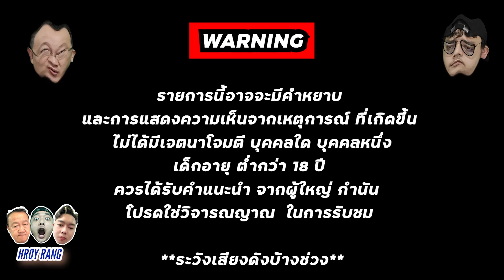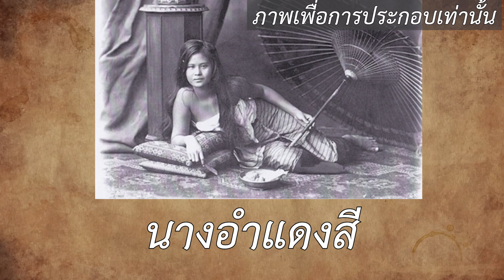แขนกุดลักกระทะ จริงหรือ ตำนานขนมดอกบัว เขมรเรียกโหนมโช้ก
เมื่อประมาณปี  พ.ศ. 2436 มีกระทาชายนายหนึ่งชื่อเชียงทัน บ้านตำบลในเมืองอุบลฯ
แขนด้วนทั้งสองข้างมาแต่กำเนิด แต่ไม่ด้วนถึงกับหมด
พอเหลือต่อจากไหล่มาประมาณถึงข้อศอก
ไปลักกระทะทองเหลือทอดขนมฝักยังของอำแดงสี
ซึ่งใช้ทอดขนมขายในงานออกร้านทุ่งศรีเมืองในเมืองอุบลฯ
เขาจับได้พร้อมของกลาง
เชียงทันไม่ยอมรับว่าเป็นคนไปลักเอามา
แก้ตัวว่าจะเอาไปได้อย่างไร เพราแขนก็ด้วนทั้งสองข้าง
มือก็ไม่มีจะจับถือ ก็เห็นกันอยู่แล้ว ??

❤️ด้วยนะครับผม
แหล่งที่มา